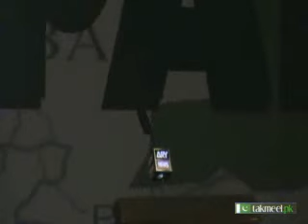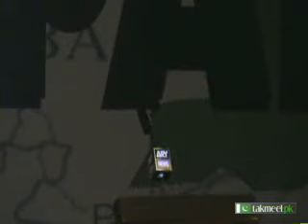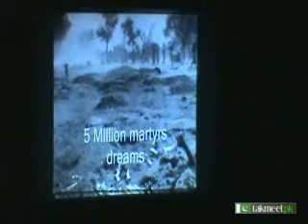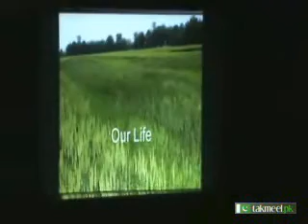Wake-up Pakistan (Karachi) - Unedited Part 4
Zaid Hamid brings Wake-up Pakistan with Maria B, Ali Azmat, Shahzad Roy, Feriha Jamshaid and more in Karachi at Beheria Auditorium.